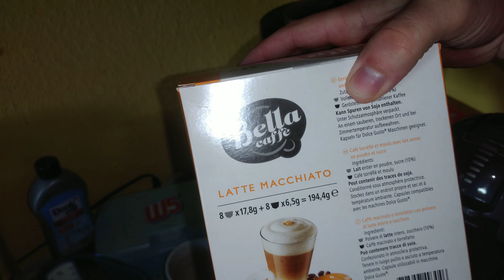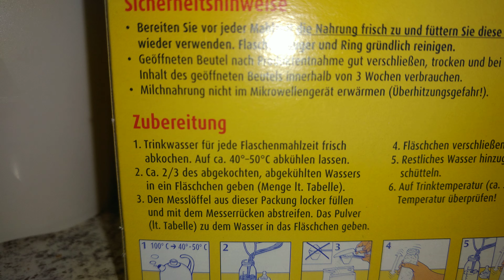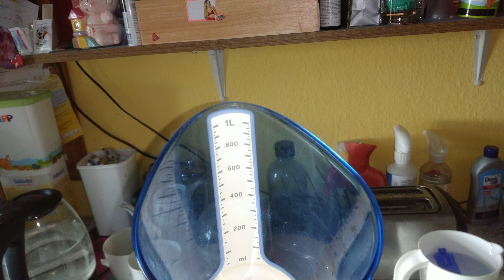😯Babymilch von Dolce Gusto?! 😕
Babymilch von Dolce Gusto gibt es zwar noch nicht!  Aber wir zeigen euch wie Ihr sie zubereiten könnt. Die Alternative zur Die Höhle der Löwen Milch Maschine.